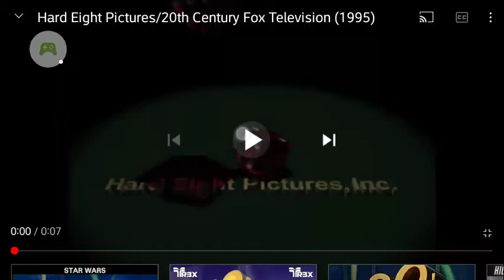Hard Eight Pictures 20th Century Fox Television 20th Television (1995)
Taken From "Space Above And Beyond"